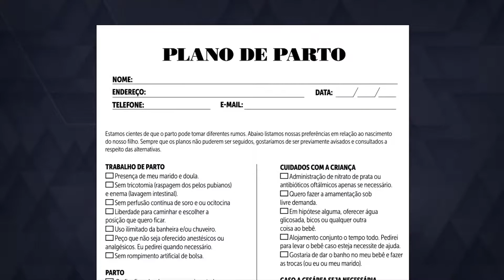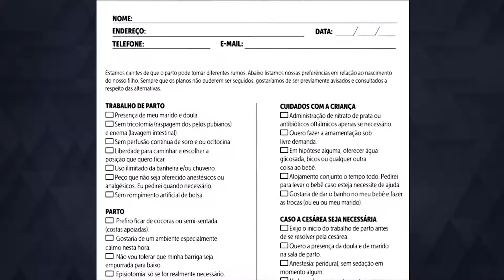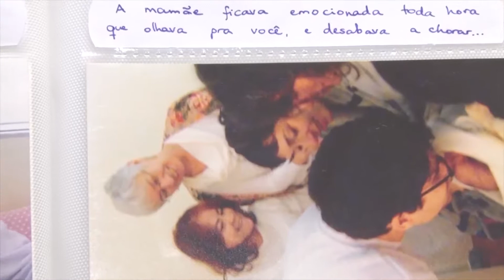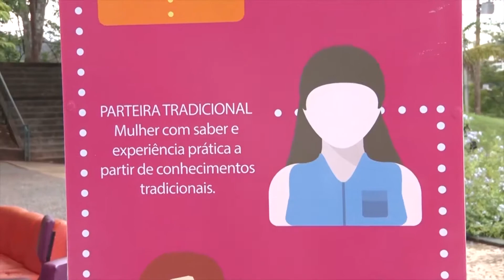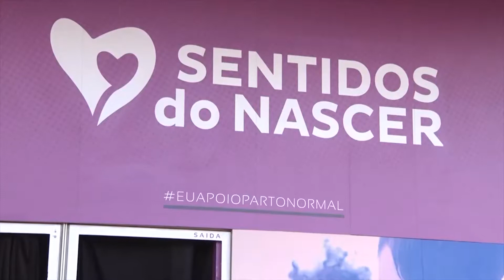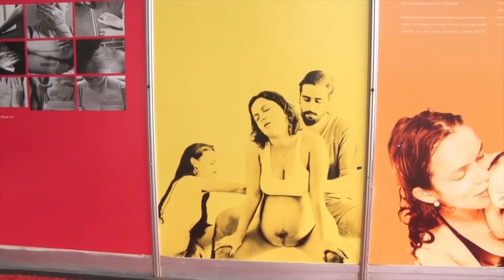VinTV Notícias - 26/12/2018 - Bloco 02